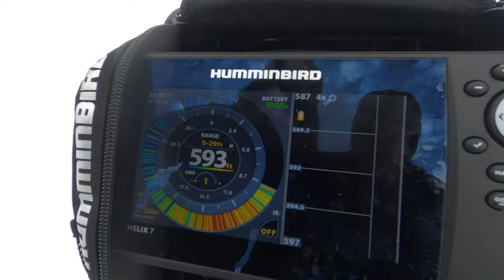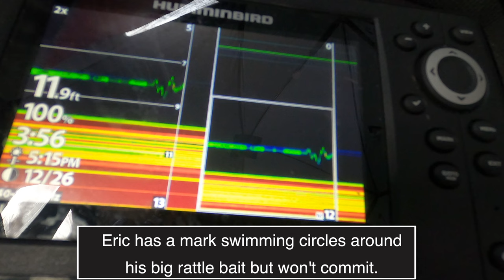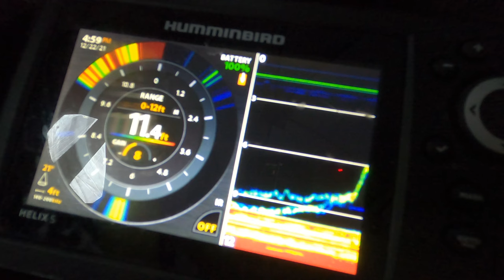Catching Blue Walleyes Ice Fishing in the Superior National Forest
In this video, Eric, Wendell and I head into a small, remote lake in the Superior National Forest in search of blue walleyes.  We spend all day ice fishing and catching blue walleyes and enjoying the gorgeous scenery.

Our approach is simple, we have shiner minnows on ifish pros set up outside in 9 feet of water and we are set up vertical jigging in the shack with buckshot rattle spoons and big lipless crank baits.

We ending up catching a big healthy 18.5" and a nice 14.5" fish to take home for the frying pan but let most of the fish we caught go to grow bigger.  This is not a lake where the walleye get very big, but almost every fish has a dark gold belly and a blue/violet coloring to their tail and dorsal fins.

Some preliminary research suggests the blue color is a pigment in their mucus membrane that helps the walleye protect itself from Ultraviolet rays - or basically a sunscreen.